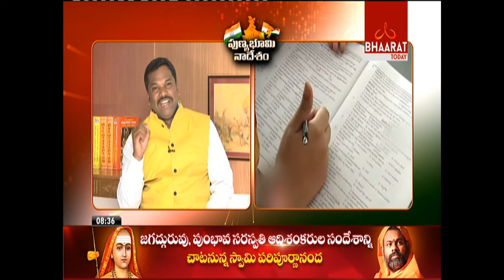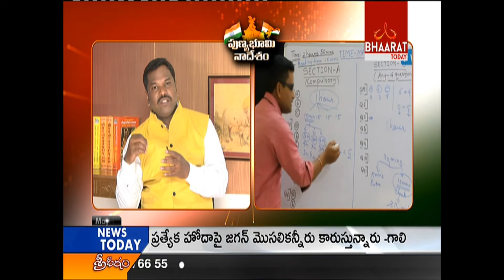Punyabhoomi Naaa Desham||P. Ravi Sree Garu || 10-05-2016